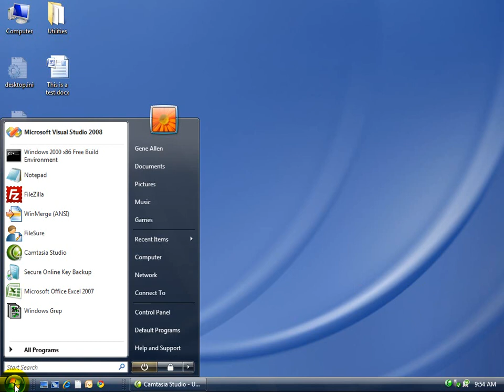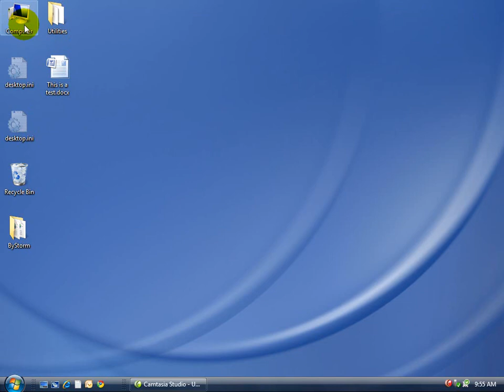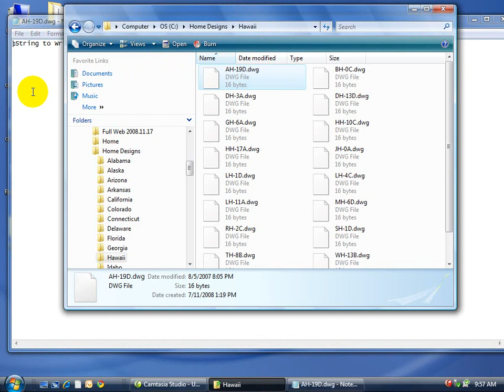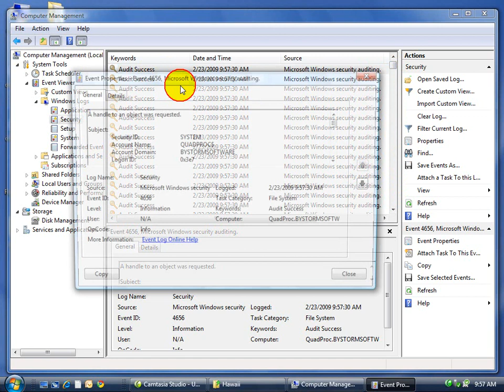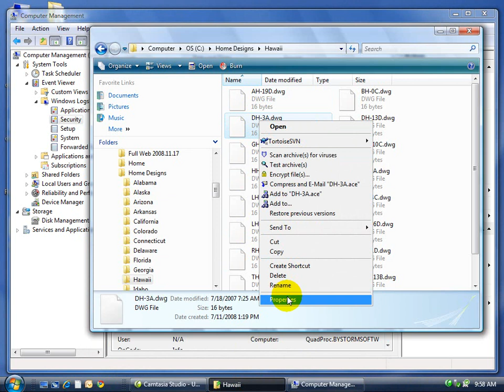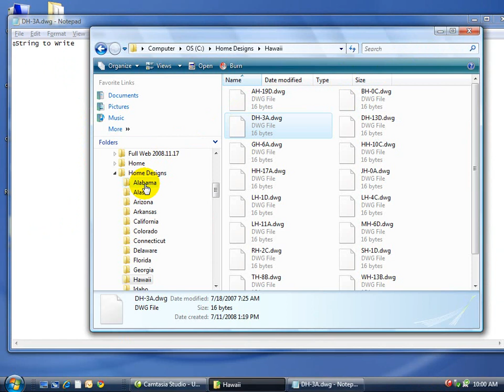Using Native File Auditing in Windows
This video shows how to turn on and use the file auditing that is native to Windows.

If you're looking for a better way to audit files on Windows, please visit us